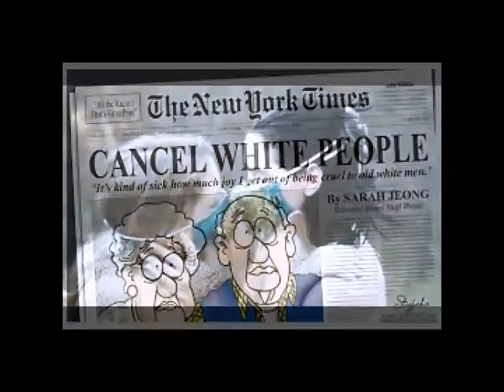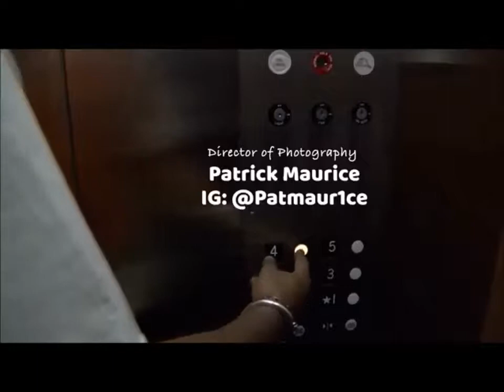Random Video Show EP 56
episode 56

RANDOMRADIOCOMPILATION2
available now on YouTube and Soundcloud
check out FILTHCAT "PRIDE" on SoundCloud NOW!!!

featuring...